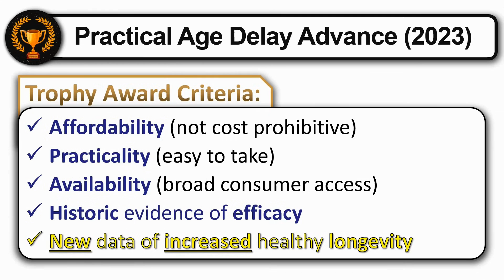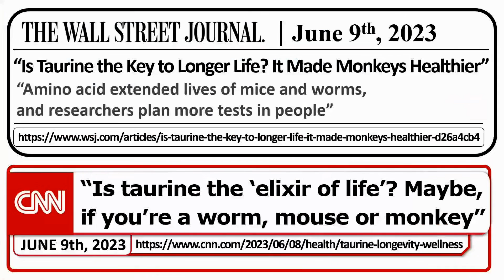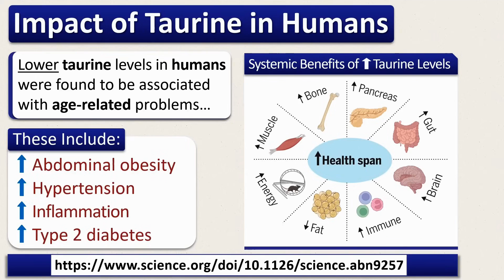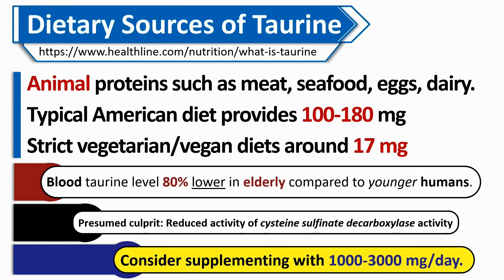A Validated, Accessible & LOW-COST Supplement To EXTEND LIFESPAN?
Bill Faloon from Life Extension talks about a molecule that decline about 80% when we get older but we can replenish it through a low-cost and easy accessible supplementation in this short clip.

Taurine deficiency as a driver of aging

Taurine, Collagen, Creatine & Amino Acids Mixed Powder